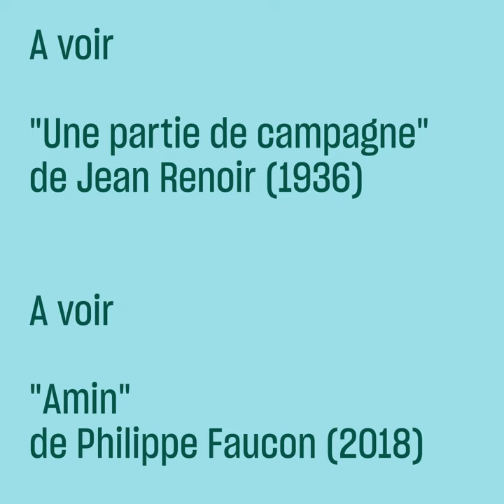"Partie de Campagne", l’œuvre à partager de Philippe Faucon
A l’occasion de l’exposition « Renoir Père et Fils » au Musée d’Orsay, le cinéaste Philippe Faucon décortique pour nous son film préféré : « Partie de Campagne » de Jean Renoir.